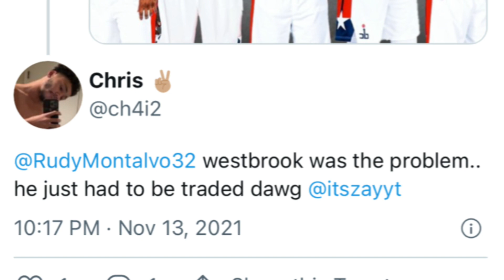Was Russell Westbrook The Problem For The Washington Wizards?